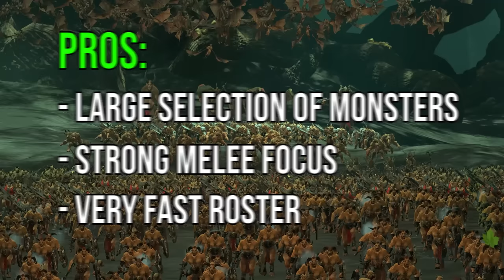Beastmen Immortal Empires Battle Guide | Total War Warhammer 3